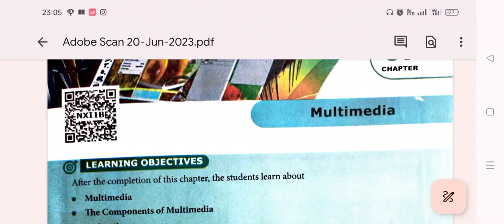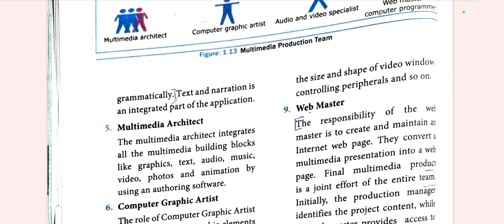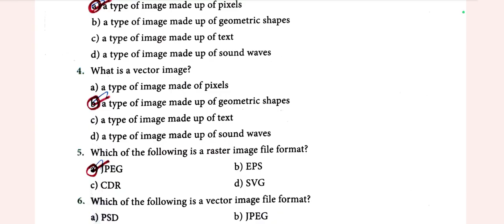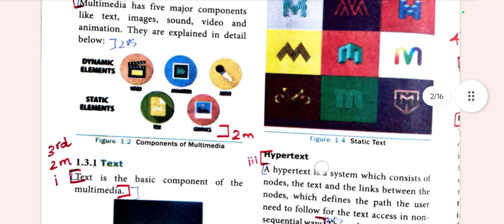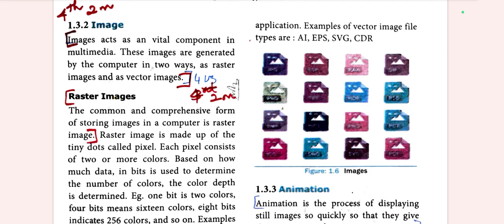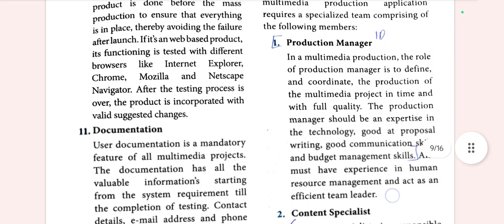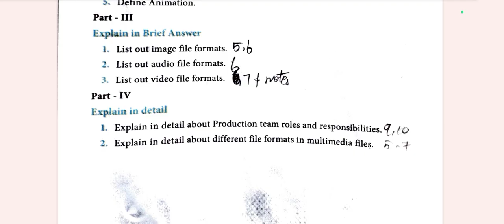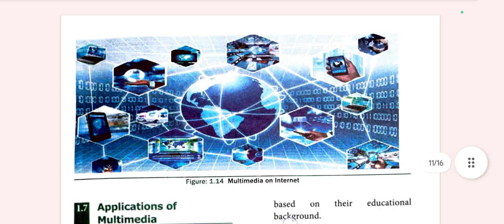12th Computer Applications Chapter 1 Answers 2023-2024